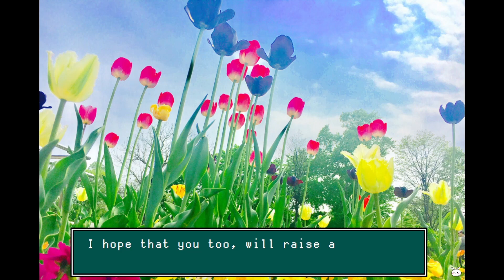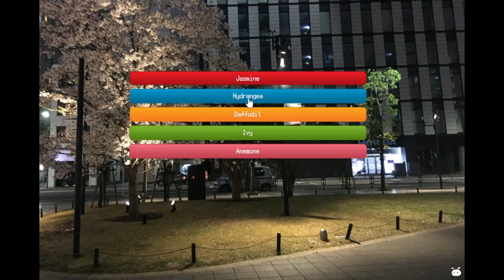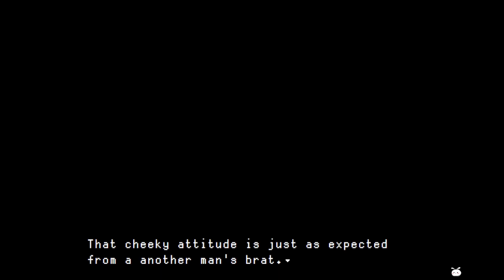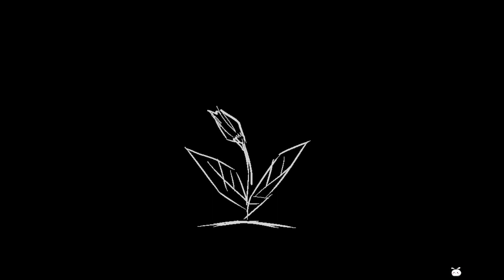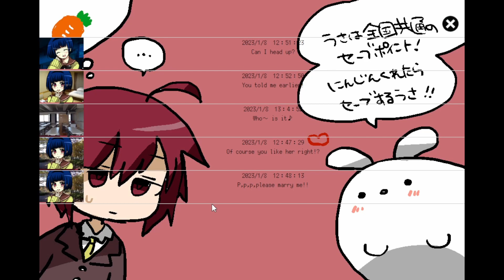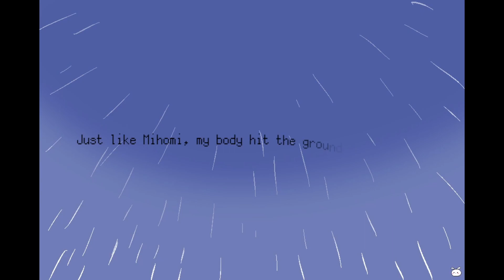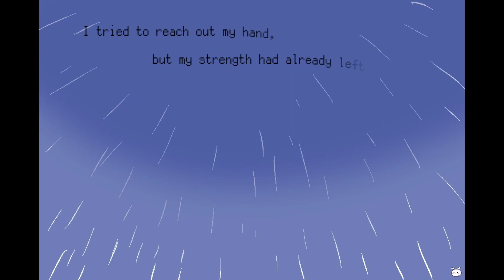All She Wanted Was Someone Who Cared - MenheRafflesia - Part 1 (Mihomi Hydrangea) [Let's Play]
But nobody did.

About this game:
Itarou, a loner, finds and raises a flower corresponding to each of 5 girls. As Itarou deepens his relationship with each girl, what kind of flower will bloom?